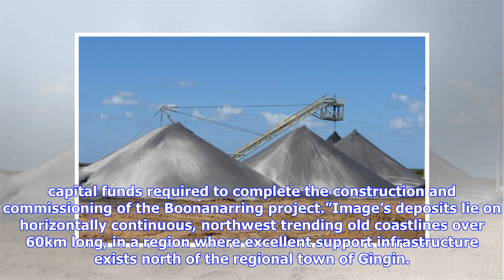Breaking News | Last hurdle falls for Image Gingin mineral sands play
Up and coming mineral sands player, Image Resources, is ready to push the button on its high-grade, zircon-rich, Boonanarring mineral sands project after all conditions precedent were satisfied to draw down on its $50m loan facility. The funds will be received in coming weeks and will be used to finalise construction of the company’s flagship project, located just 80km north of Perth in Western Australia. Many ASX juniors are artfully skilled at turning out feasibility studies but often not so g...